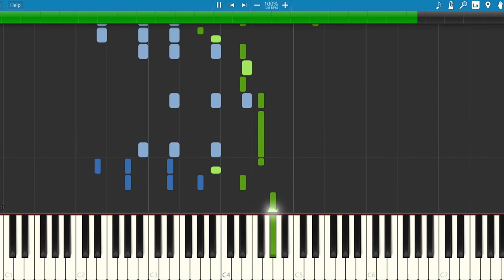Shooting Stars - Bag Raiders |Piano Tutorial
In this video is the tutorial for learning how to play
Shooting Stars by Bag raiders

1.suggest a song!
4.that's it!